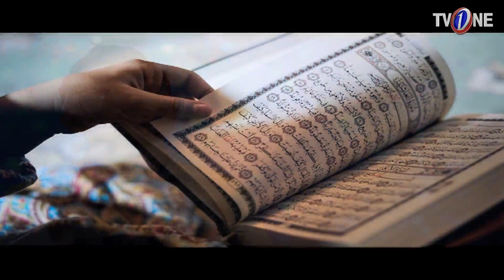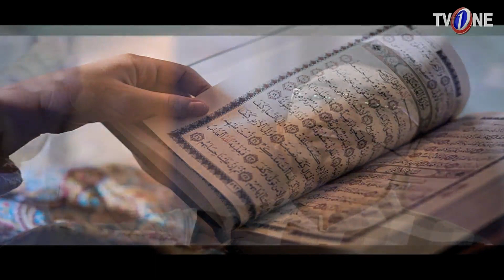Jumma Mubarak | Episode 47 | TV One Islamic Show | 9th March 2018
Jumma Mubarak  Episode 47  TV One Islamic Show

‘Hai Ashiqon Ki Eid Ka Din’ Jumma Mubarak

Host: Shabbir Abu Talib